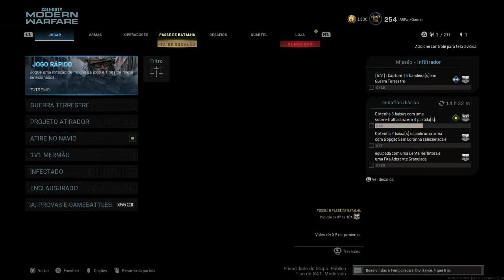|COD MW| AUG OURO